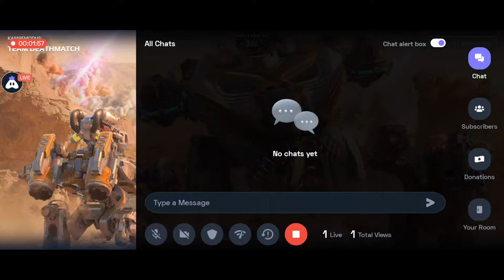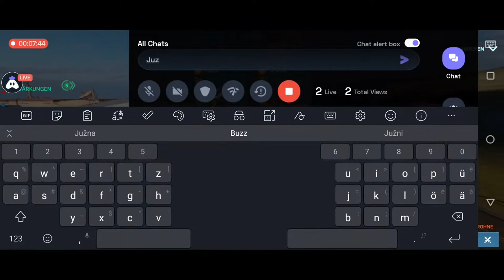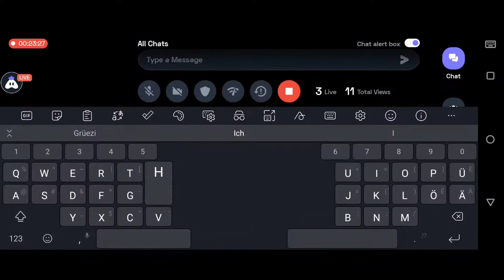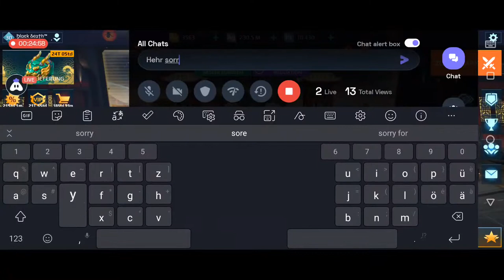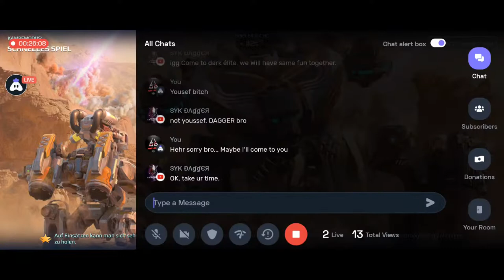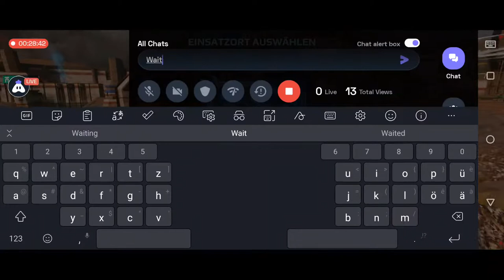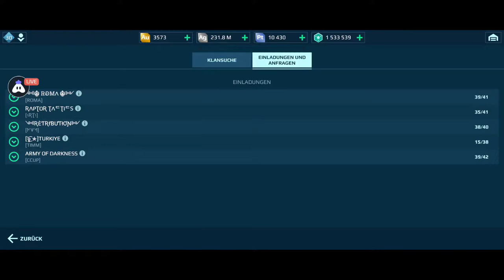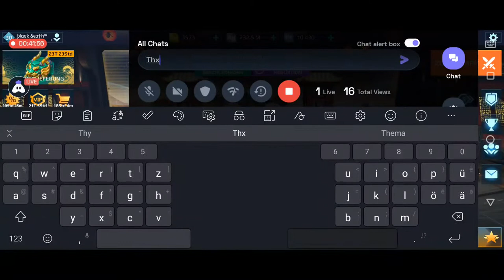War Robots / Siren with Yang Lee Pilot/ Khepri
Hey folks! Watch me play War Robots!,

Today I am streaming warrobots. Other popular games:
PUBG Mobile
Garena Free Fire
Among Us
Call of Duty Mobile
Fall Guys
Fortnite
Roblox
Minecraft